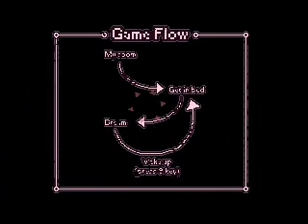Yume Nikki back to the lucid dream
Its been a while. Let's see what I still know what to do.